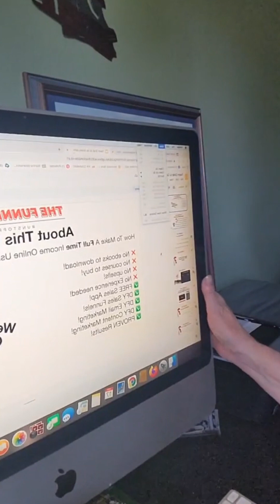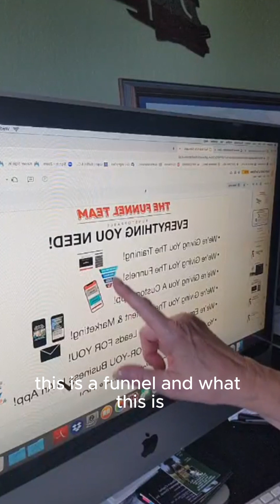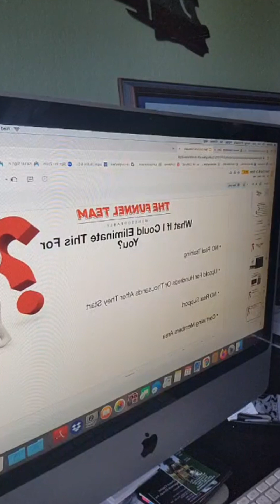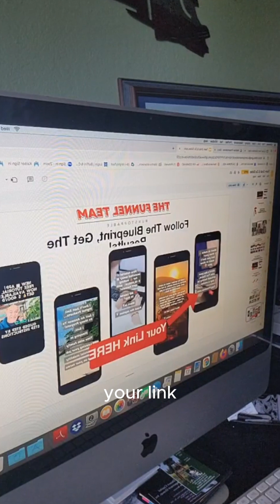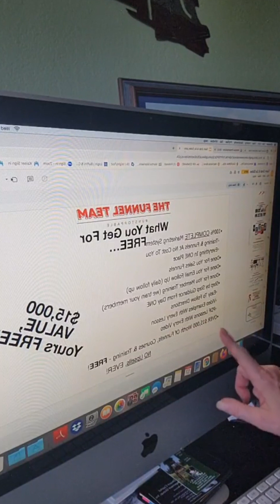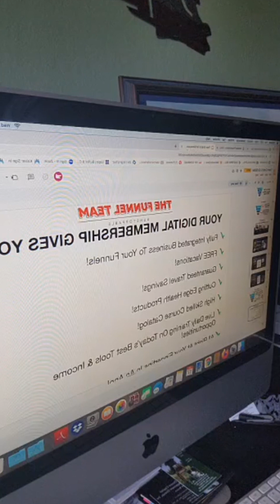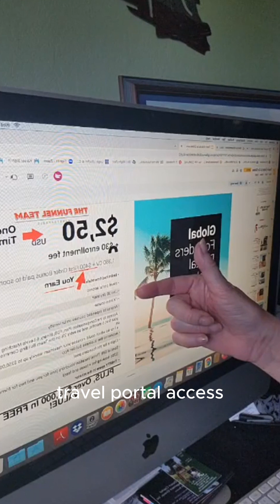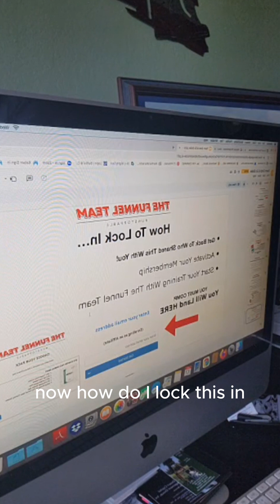LIVE Replay - How to make $100+/Day with Everything Done for You Business in a Box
I help empower individual folks just like you build a thriving home business outshine any 9-to-5 grind and head towards the path of early retirement  If you crave the freedom to chart your own course, dictate your schedule, and live life on your terms, you've found your partner.
If you desire to go where you want, with whom you want, at the time you choose... because you said so... you're in the right place.

For the best way to make money online & work directly with me go to MoveUpWithMartha.com for a life-changing opportunity.

So, if you are tired of, living by someone else rules, or just
I create videos on topics like:
How To Save Money with Jifu in 2024
How to Be Disciplined so you Achieve your goals
Best Side Hustles Ideas That Will Make You financially independent
My lifestyle being a Stay at Home Mom
& More

*INCOME DISCLAIMER: This website and the items it distributes contain business strategies, marketing methods, and other business advice that, regardless of my own results and experience, may not produce the same results (or any results) for you. Martha Loveless, Funnel Team make absolutely no guarantee, expressed or implied, that by following the advice or content available from this website or video you will make any money or improve current profits, as there are several factors and variables that come into play regarding any given business. Primarily, results will depend on the nature of the product or business model, the conditions of the marketplace, the experience of the individual, and situations and elements that are beyond your control. As with any business endeavor, you assume all risk related to investment and money based on your own discretion and at your own potential expense.